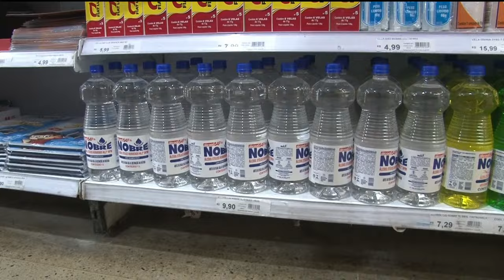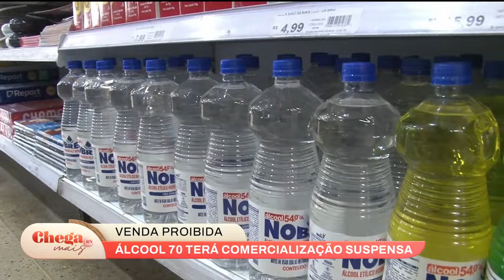TV Ponta Negra AO VIVO - Chega Mais RN com Pri de Sousa e Lídia Pace - 10/04/2024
11h15 - Chega Mais RN com Pri de Sousa e Lídia Pace
11h45h - Patrulha da Cidade com Mario Cesar
13h15 - Jornal do Dia com Micarla de Sousa
18h30 - Tá na Hora RN com Analyson Miqueias

 / tvpontanegra